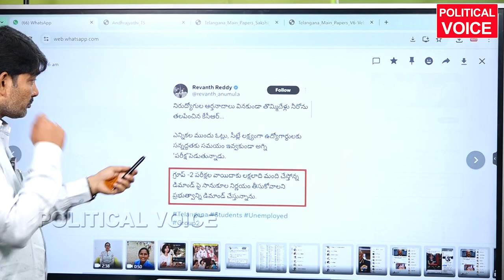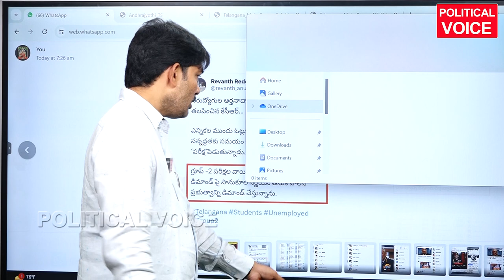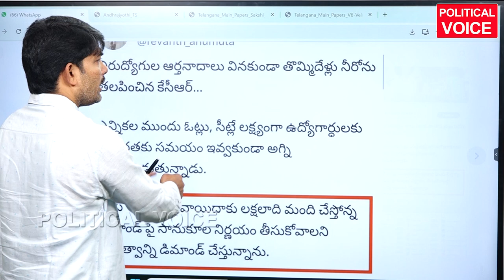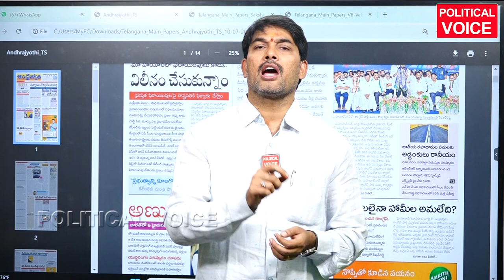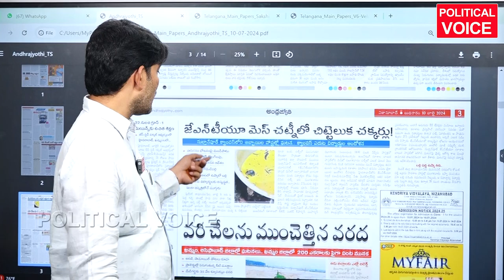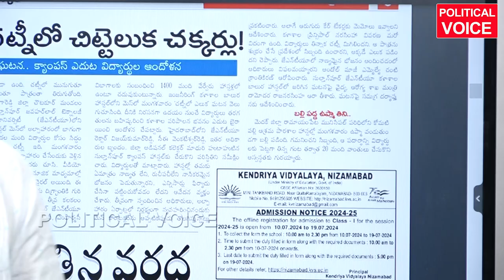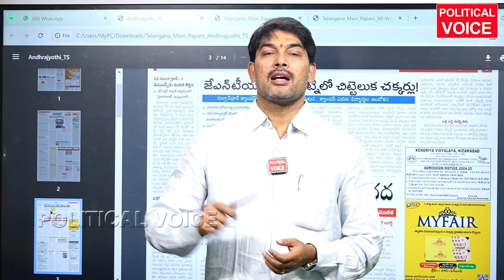మీది రాజకీయం వాళ్లది వ్యభిచారమా? revanth reddy cm